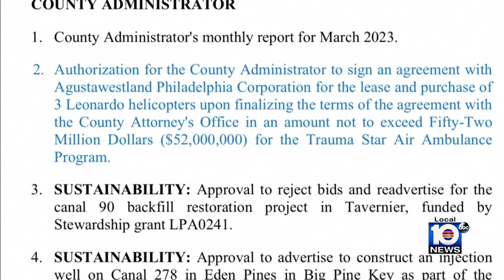Monroe County commissioners to discuss spending $52 million on new medical helicopters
Monroe County is considering shelling out up to $52 million dollars to replace their 22-year-old Trauma Star Helicopters that take patients from the keys to trauma hospitals in Miami.